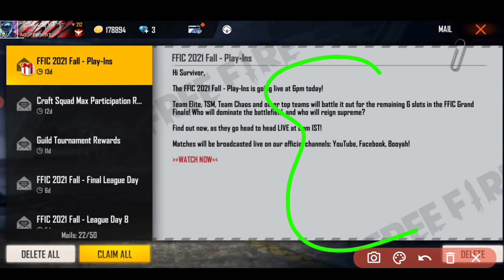HOW TO GET FFIC GOLD TOKEN FREE FIRE | FREE FIRE NEW EVENT | FFIC REDEEM CODE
12 টার আপডেট Free Fire
১২ টার আপডেট Free Fire
12 Tar Update Free Fire

Hastags:-

Your Questions:-

AKASH GAMER

Top Tag:

free fire
new event free fire todayj
new event
free fire

youtubers--🔥

gaming subrata
trending on gamingd
mr triple r funny video free fire bangla
SK Sabir
sk Sabir boss ar
Gaming set up
total gaming
desi gamers
badge 99
b2k
b2k free fire
raistar
gayen gaming
Lokesh gamer
as gaming
bnl
vincenzo
Nonstop Gaming
FreeFireVideo
Savage420
naim alom
Techno Gamerz

related tags---

😊 Related Tags 😊

1. free fire new event
2. free fire new event today
3. new event free fire
4. ff new event
5. ff new event today
6. free fire new update
7. today free fire new event
8. free fire new events
9. free fire today new event
10. new event ff
11. new event free fire today
12. new event in free fire

ᴘʟᴇᴀsᴇ ᴅᴏ ɴᴏᴛ ғᴏʀɢᴇᴛ

ʟɪᴋᴇ
sʜᴀʀᴇ
✍️✍️ᴄᴏᴍᴍᴇɴᴛ ✍️✍️
sᴜʙsᴄʀɪʙᴇ

ᴀʙᴏᴜᴛ ᴀᴋᴀsʜ ɢᴀᴍᴇʀ

ʙᴇᴀɴɢᴀʟɪ ʏᴏᴜᴛᴜʙᴇʀ
ғʀᴇᴇ ғɪʀᴇ ɢᴀᴍᴇʀ
ɢᴀᴍᴇ ɴᴀᴍᴇ_༒ᴀᴋᴀꜱн᭄ƳƬ༒
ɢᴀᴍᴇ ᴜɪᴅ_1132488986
ɢᴜɪʟᴅ ɴᴀᴍᴇ_
ɢᴜɪʟᴅ ᴜɪᴅ_

ᴅᴏɴ'ᴛ ғᴏʀɢᴇᴛ ᴛᴏ ʟɪᴋᴇ, ᴄᴏᴍᴍᴇɴᴛ,sʜᴀʀᴇ,ᴀɴᴅ sᴜʙsᴄʀɪʙᴇ ᴀɴᴅ ᴘʀᴇss ᴛʜᴇ ʙᴇʟʟ ɪᴄᴏɴ